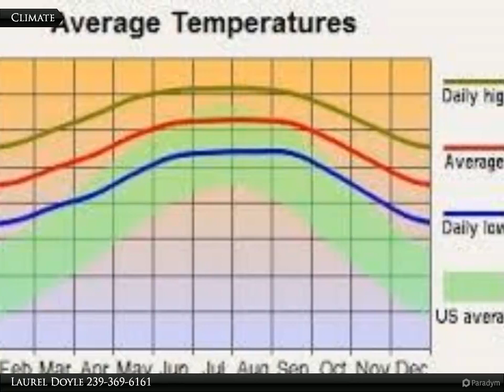3208 37th St. SW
3208 37th St. SW

Build your dream home here! Easy access to SR82, Fort Myers Airport, schools, churches, restaurants and shopping. An easy drive to the beaches and all sunny shouthwest Floirda has to offer.

Laurel Doyle
Coldwell Banker Preferred Properties